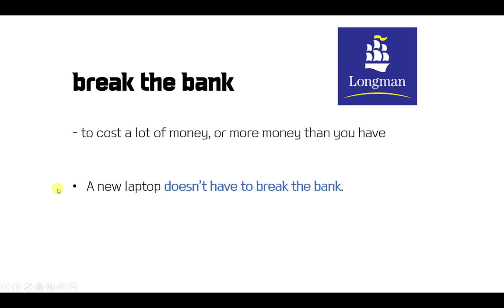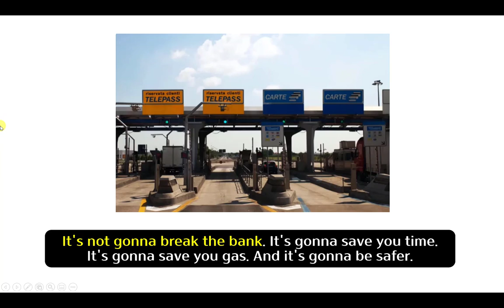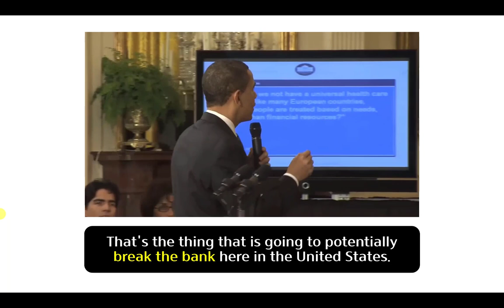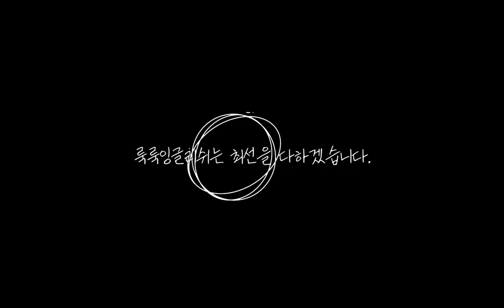[원어민표현] break the bank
📢원어민들이 종종 사용하지만 한국사람들은 잘 모르는 표현인 break the bank를 5가지의 동영상과 빠른(?) 설명으로, 이번에는 얼굴을 드러내지 않고 (이렇게 제작하니 좀 빨리 제작이 가능하네요.) 설명을 해드립니다. 큰 도움이 되길 바랍니다.

 *100명이상의 미국인들을 직접 인터뷰하고, 미국인 Elliott와 공동제작 했어요.

📓 알라딘 shorturl.at/cghqC